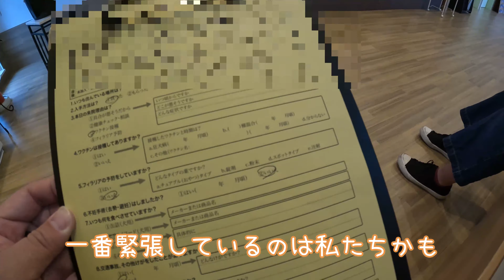ちゅら君がやってきて3日目。初めての動物病院で一番緊張したのは？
2回目のワクチン接種のため
初めての動物病院へ行ってきました。

ちゅら君は先生にうま～く操られて
あっという間にワクチンは終了

一番緊張していたのは何を隠そう私たち(笑)

でも、動物病院で先生とお話しできて本当によかった♪

不安に思っていたいろんなことについて気持ちが軽くなりました。

頼れる「かかりつけ医」がいてくれると、飼い主も神経質になることなくワンちゃんとの生活をより楽しめそうです。